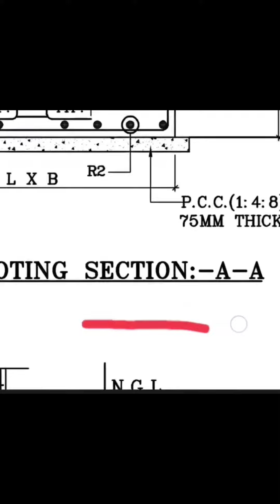PCC क्यों !करते है और कितने MM की करनी चाहिए ? 🤔